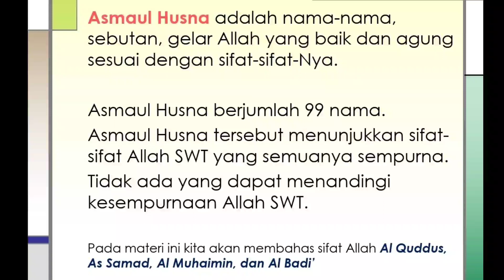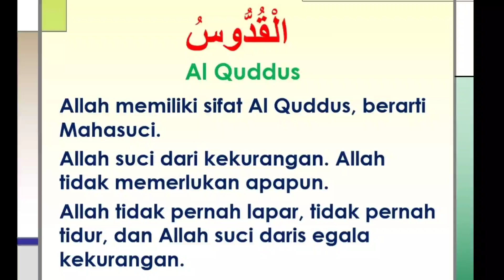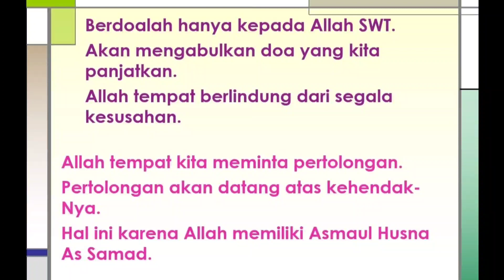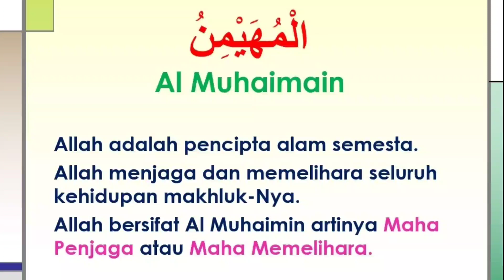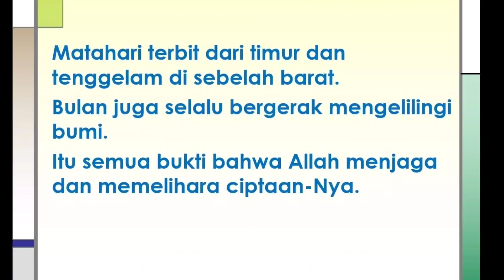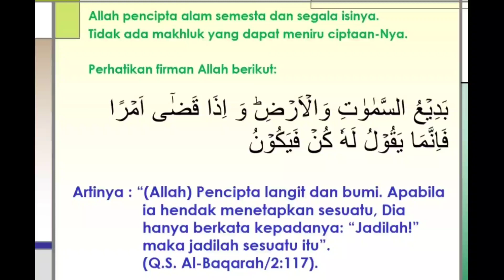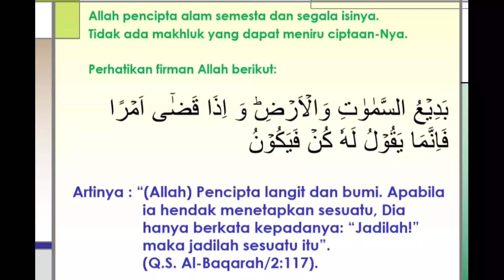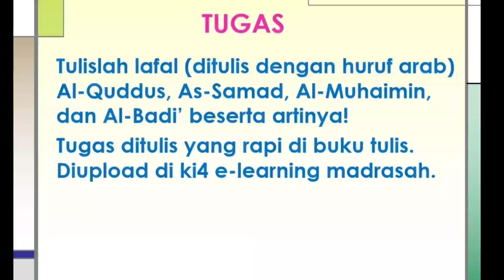ASMAUL HUSNA -AKIDAH AKHLAK KELAS 2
Pembelajaran Daring Akidah Akhlak Kelas 2.
materi: Asmaul Husna